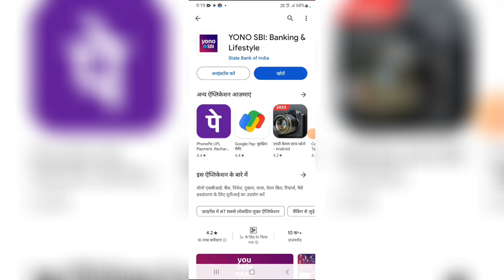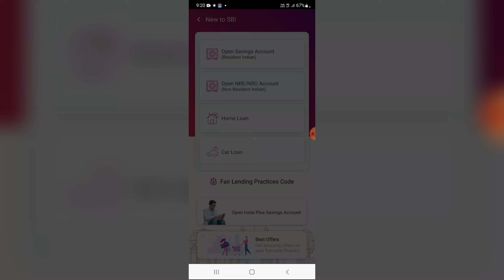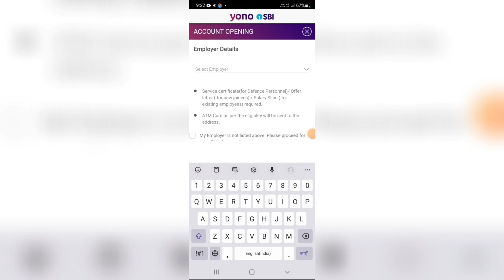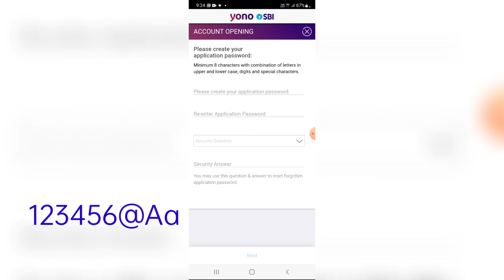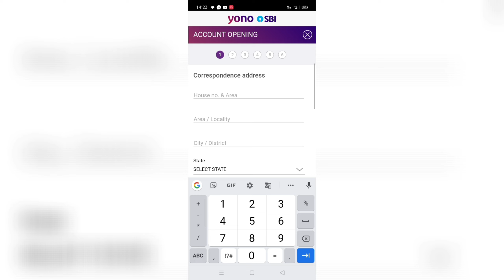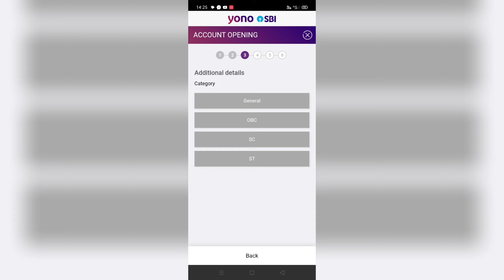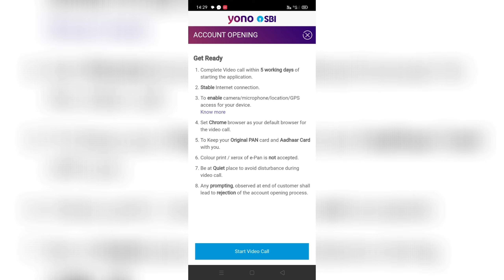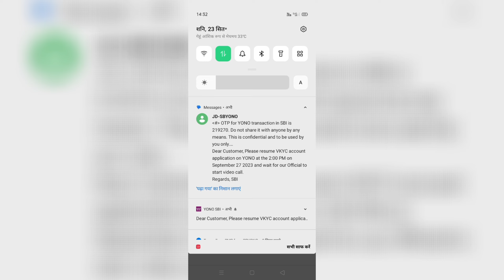SBI zero balance account opening online | SBI savings account opening online 2023 | New process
SBI zero balance account opening online | SBI account opening online 2023 | New process of SBI A/C

Refer code
m3ll5v

About -:
Today in this video we will tell you how to open SBI zero balance savings account.

-Benefits of SBI Bank account-
👉Free ATM card
👉Free cheque book
👉Free ATM withdrawal
👉Unlimited transaction
👉 NEFT/IMPS transfer Free
👉 RTGS transfer Free
👉Free credit card
👉 Zero balance savings account
👉Zero maintenance charges
👉No hidden charges
👉 Unlimited cheque
👉 unlimited money deposit
-Feature-
👉Rupay classic card will be issued.
👉 Open your SBI Insta Plus Saving Bank Account through Video KYC.
👉Customer will be able to transfer funds using NEFT, IMPS, UPI etc. through YONO app or Online SBI I.e. Internet Banking.
👉SMS Alerts, SBI Quick Missed call facility available.
👉Facility of transfer of accounts through Internet Banking channel.
👉Nomination facility is mandatory.
👉Signature will be captured during Video KYC process. Customer can apply for can apply for cheque book through YONO/INB/Branch after account is successfully opened.
👉Passbook will be issued if requested by the customer.
👉Free Consolidated Account Statement
👉No limit on Maximum balance
👉Monthly Average Balance: NIL

Topics covered-
SBI bank account opening online 2023
SBI Bank savings account open online
SBI bank me Bina branch account kaise open kare
SBI minor account kaise open kare
SBI zero balance account kaise open kare
SBI bank account kaise khole
Free atm

Mo. no. .

Note:-
No personal information of any person has been shared in this video. If any similar information is found then it is just a coincidence. Our channel or Kishore Godara has no responsibility in this.

Kishor Godara